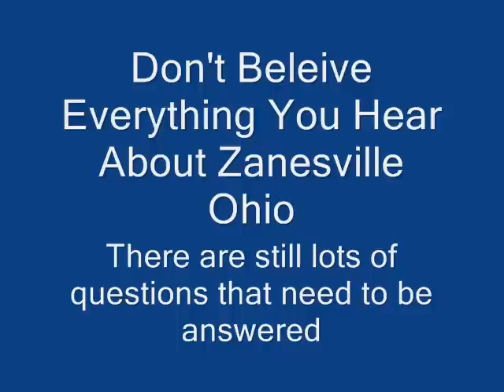Joe Exotic - Terry Thompson Tribute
Don't Believe everything you see in the news and don't believe everything you read on the internet. There are many un-answered questions about that day in Zanesville Ohio. Please share and lets get to the truth. Music video coming soon.